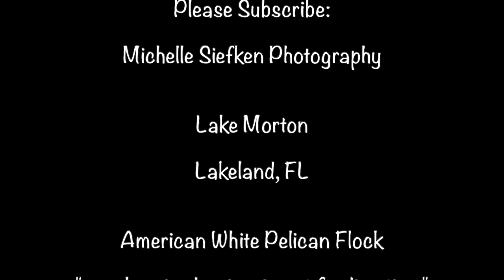WHITE PELICAN SYNCHRONIZED SWIMMING AT FEEDING TIME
American white pelicans are "synchronized swimming" during feeding time at Lake Morton in Lakeland, Florida. For white pelicans it's routine cooperative feeding, for those of us watching it's a mesmerizing dance. Working as a group herding schools of fish to shallow water, white pelicans trap the fish and easily scoop up with bills. Such a striking difference from the brown pelican's solo plunge diving for fish. Notice that even a territorial mute swan can't disrupt the gregarious white pelicans and their "dance" for long!